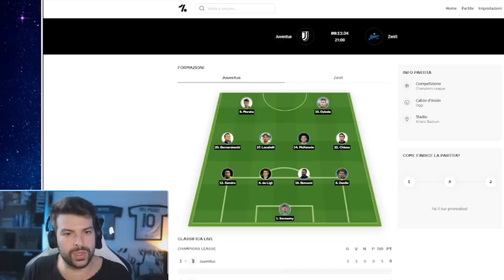Prima MI SFOGO, poi ESULTO COME UN MATTO! | Live Reaction Juventus Zenit 4-2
Un IMMENSO Paulo Dybala: doppietta per lui e vero e proprio trascinatore.
Grandissima prestazione anche di Chiesa: sono loro i due migliori giocatori a disposizione di Max Allegri.
Complimenti a tutti per la bella vittoria per 4 a 2 contro lo Zenit ma non bisogna accontentarsi.
Il ritiro ha ridato consapevolezza ma sarà necessario continuare su questa falsa riga.
Ne parliamo su YouTube con il post partita.